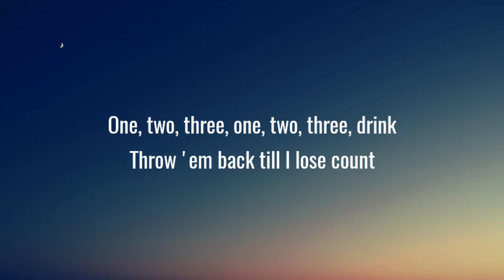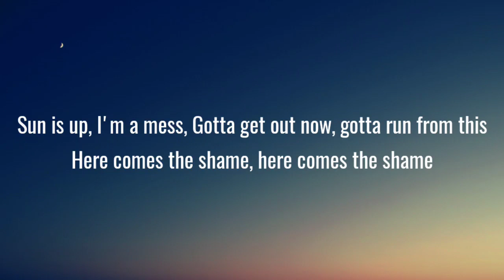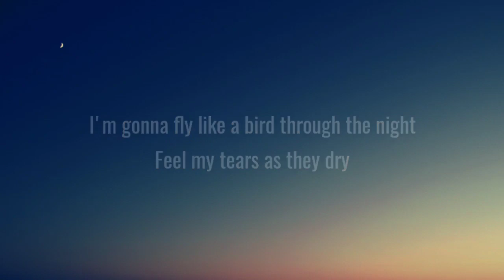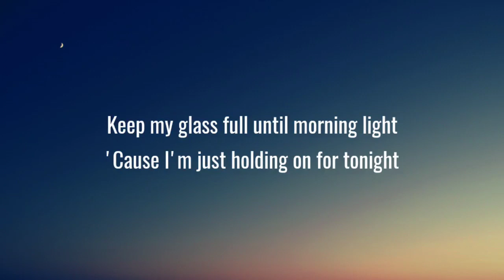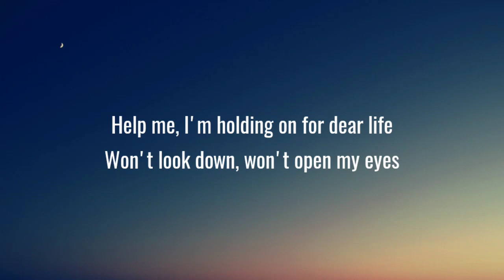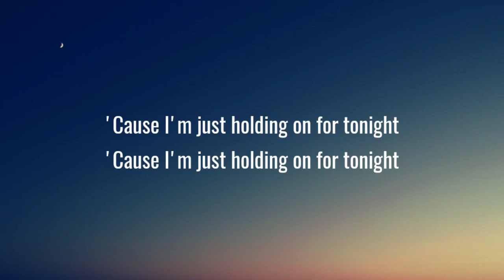Sia - Chandelier (Lyrics)